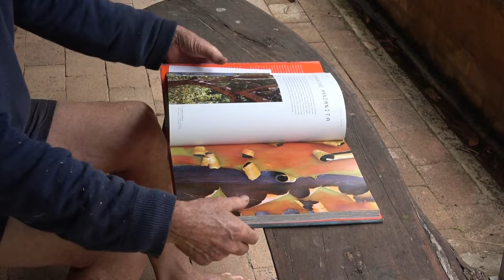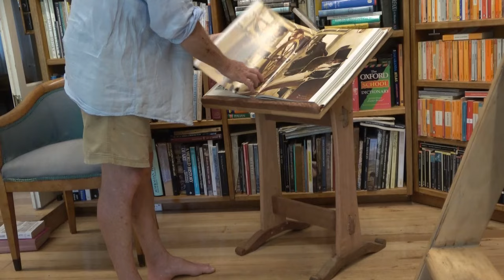How to make a wooden bookstand for large books - November 2023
Large books sometimes want to be open. This is how I made a wooden bookstand for large books so that I could display illustrations and each day turn a page.  On a wet weekend in the Warrumbungles I found some off-cuts in my shed and set about turning them into this essential piece of library furniture.

The quiet background music 'Vivaleum' (which I have slowed down) is generously provided  by Vitaly Vakulenko.